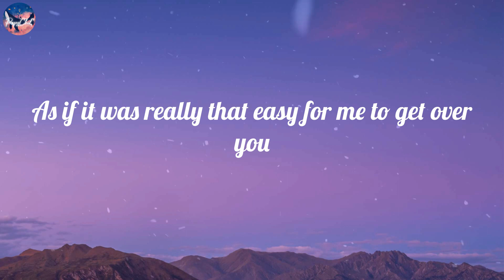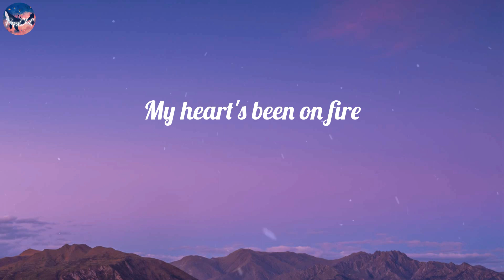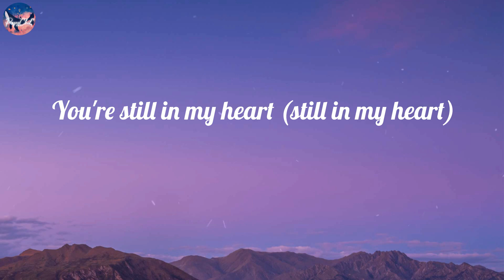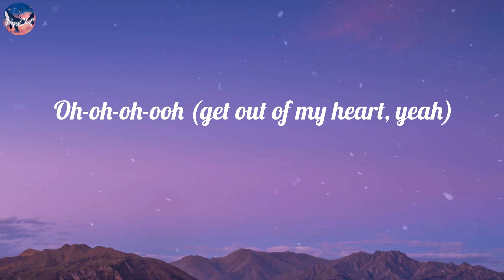Rosa Linn - SNAP (Lyric Video)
🎤 Lyrics SNAP:
Oh-oh-oh-oh
'Cause I might snap
Oh-oh-oh-oh
Oh-oh-oh-oh (snap)
Oh-oh-oh-oh (snap)
Get out of my heart
Oh-oh-oh-oh